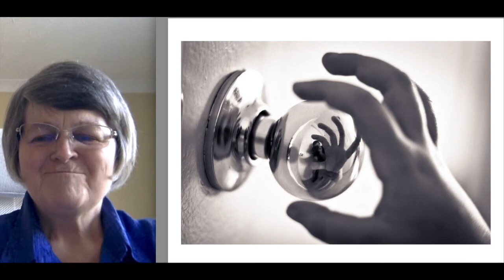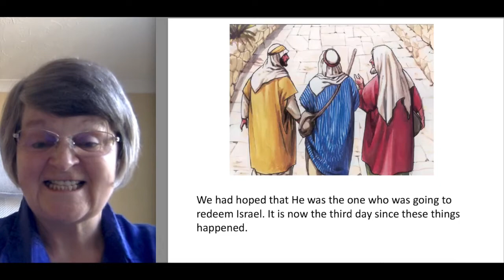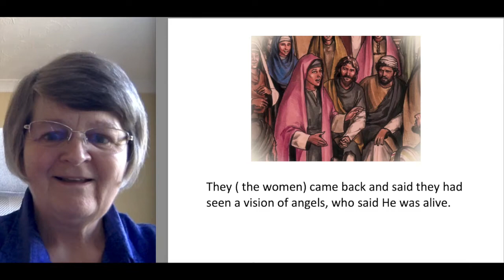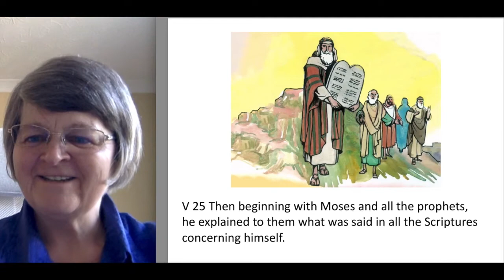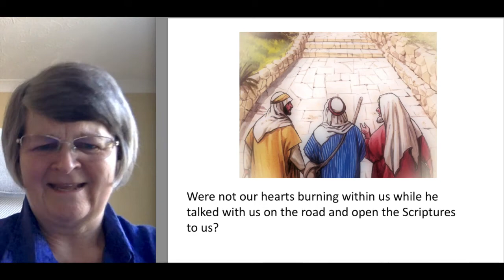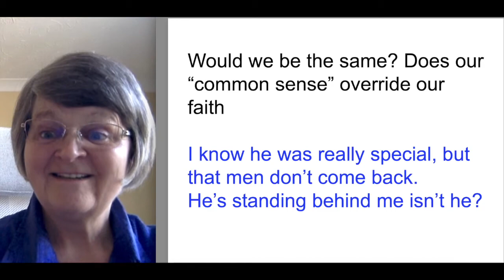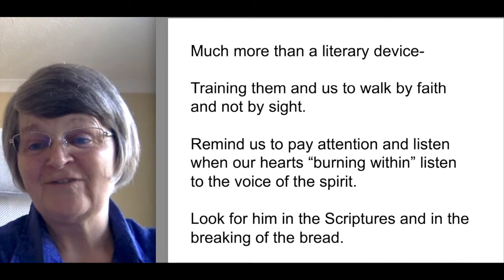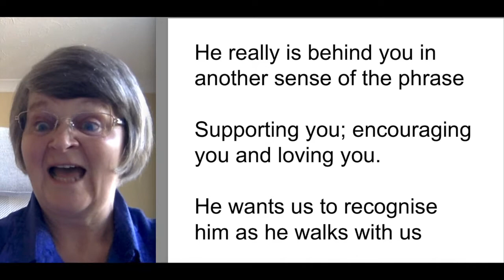FM 432 He's Behind You 25 04 22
Diane Green talks about the drama in the story of the disciples’ encounter with Jesus on the Road to Emmaus. She considers how this encounter may help us in our walk with God.